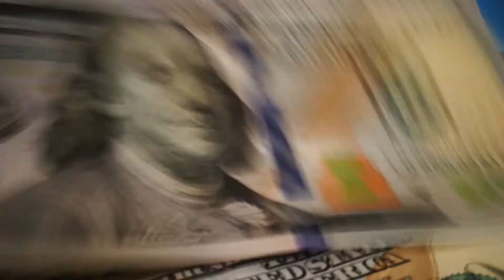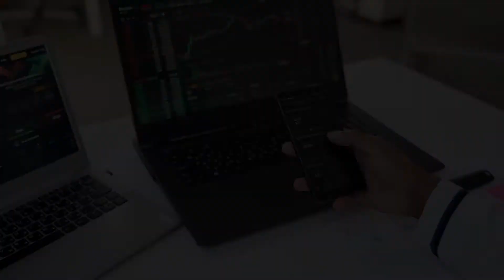5 Tips Cara Mengembangkan Usaha Kecil Sukses Menjadi Besar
5 Tips Cara Mengembangkan Usaha Kecil Sukses Menjadi Besar

▶️ Lihat Selengkapnya Disini
👉 Cara mengembangkan usaha kecil sukses menjadi besar itu bukan perkara yang mudah. Pasalnya, untuk melakukan hal tersebut, seorang pengusaha haruslah berusaha dengan sangat keras. Bahkan terkadang mereka rela meninggalkan urusan pribadi demi perkembangan bisnis dagang mereka. Ingat, kunci sukses seorang pengusaha adalah kerja keras, cerdas, dan pantang menyerah.

Nah, begitu pun dengan pengusaha  yang menjalan bisnis kecil.

Produk Pelengkap untuk Bisnis Online Anda, produk digital yang bisa mendongkrak bisnis Anda, Investasikan Uang Anda untuk Belanja Produk di DENJAYA.COM

✅ DENJAYA.COM